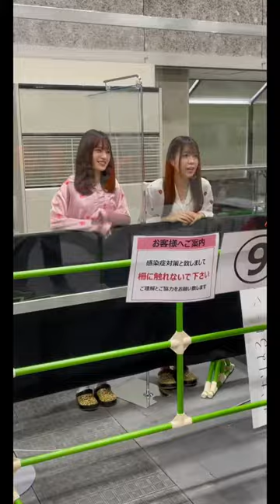20220424 NMB48 金子剛 TIK TOK 1